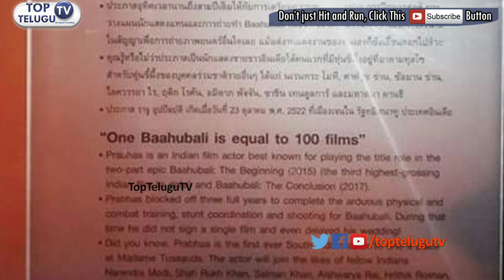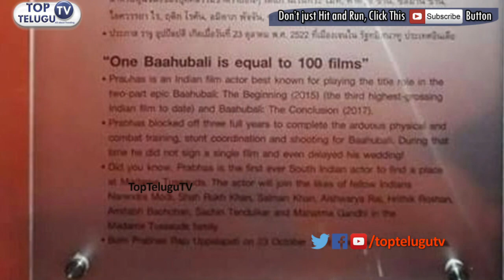Prabhas Baahubali wax statue in Madame Tussauds Museum | Baahubali 2 | SS Rajamouli | Top Telugu TV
Prabhas Baahubali wax statue in Madame Tussauds Museum. baahubali 2. SS Rajamouli. baahubali prabhas statue in museum...